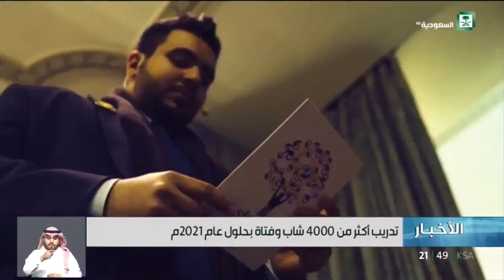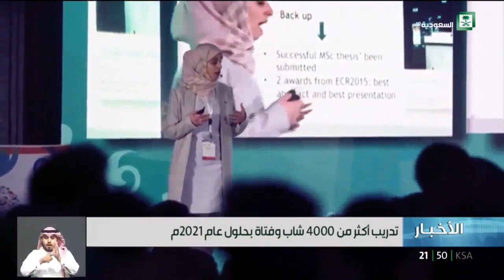نشرة الأخبار الرئيسية ليوم الأثنين 1439/08/14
نشرة الأخبار الرئيسية والاقتصادية والرياضية والجوية